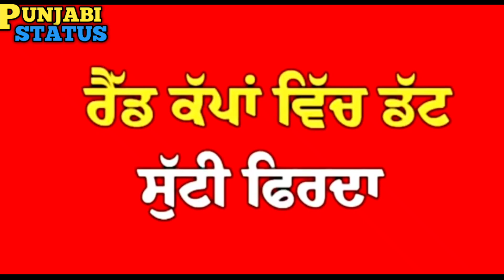Star Punjab De Veet baljit Red Screen Whatsaap Status || Latest Punjabi Song 2021